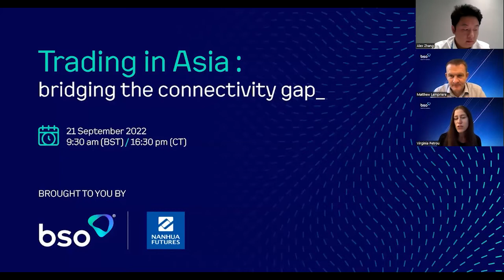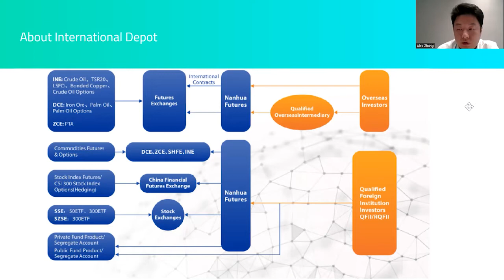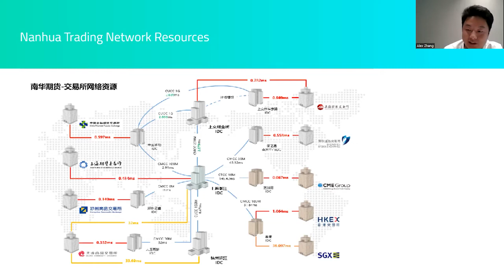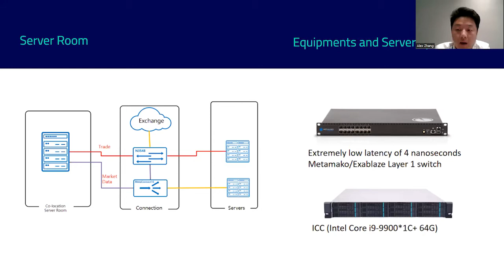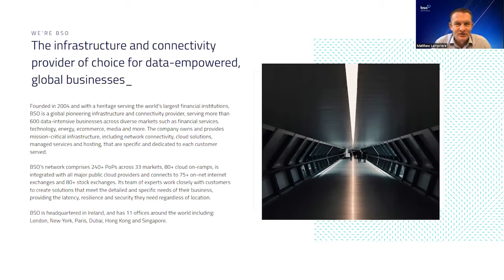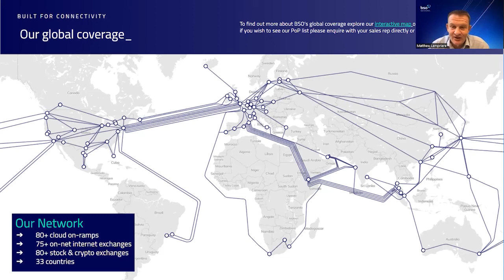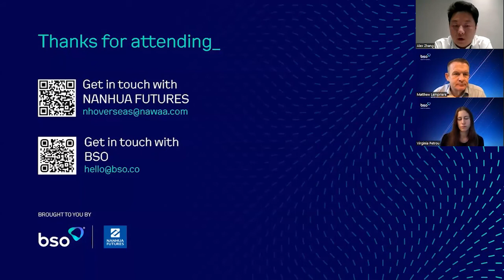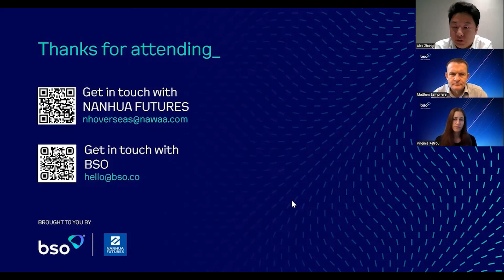BSO & Nanhua Futures webinar: Trading in Asia bridging the connectivity gap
Half of the world’s top 10 financial centers are in Asia. The region is consistently proving to be an international hub for growth and innovation, making it a strategic necessity for traders.

The webinar discussed the best ways for trading firms to branch out into the Asia market and other best practices to accommodate low latency, high-frequency trading.

As market players continue to invest in more powerful networking solutions and advanced trading software to access Asian markets, firms that don’t keep pace with the latest technological innovations are at risk of losing their competitive edge.